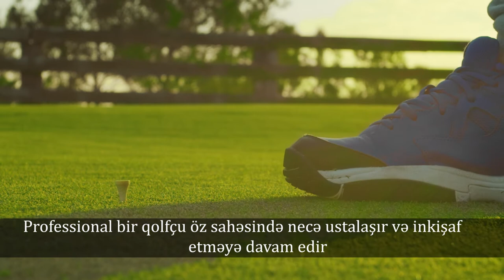İngilis dilinin öyrənilməsində "dərindən öyrənmənin" əhəmiyyəti